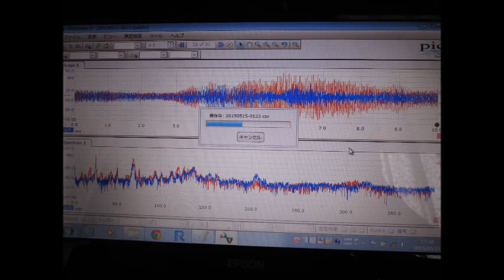スライドショー 超音波発振計測解析システム Measurement and Analysis of Ultrasonic Wave